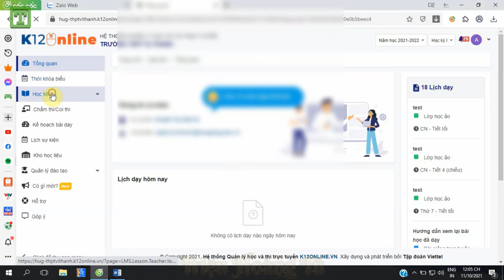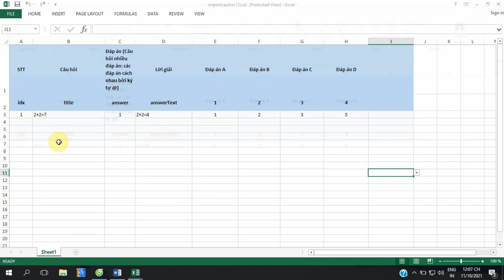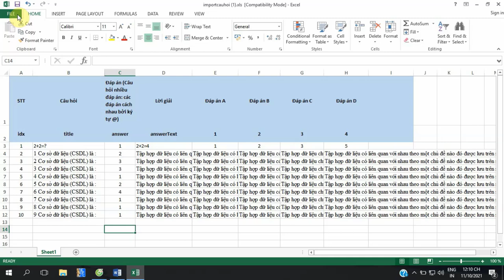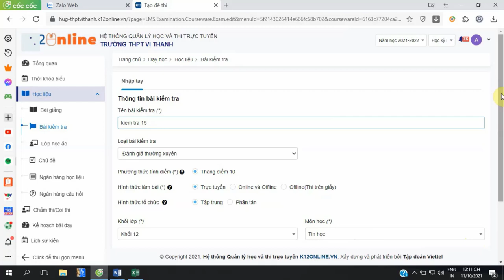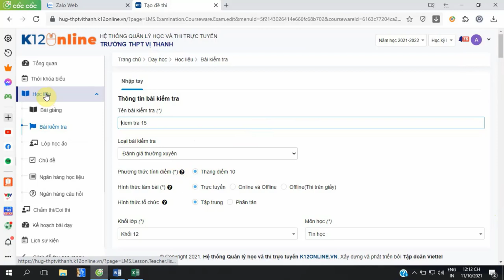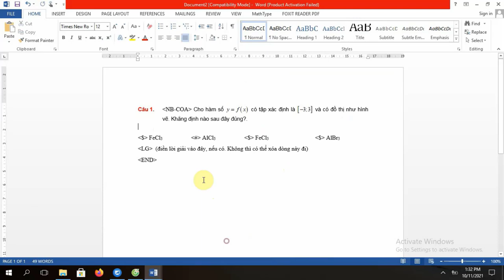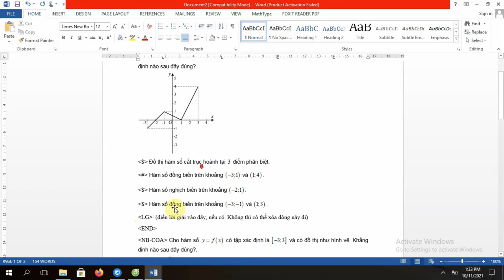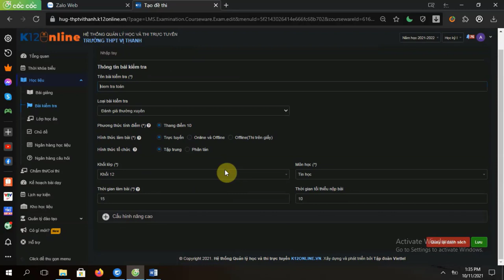🔴Hướng Dẫn Cách Tạo Và Trộn Đề Kiểm Tra Trên Trang Web K12Online✅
☞ Hướng Dẫn Cách Tạo Và Trộn Đề Kiểm Tra Trên trang web học trực tuyến K12Online cho tất cả các môn học🔔 ;
☞Giáo viên: Cô Phạm Thị Dân Ái thực hiện - Trường THPT Vị THANH-Hậu Giang.
☞Giáo viên (Edit Video): Triệu Hoàng Tú - Trường THPT Vị THANH-Hậu Giang.